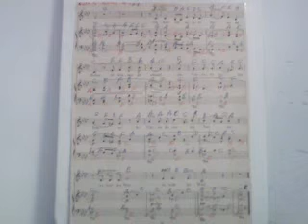GHANTHO .Cathrin Van Rene Tragedy Music Play Alyas Hanna nr 2376